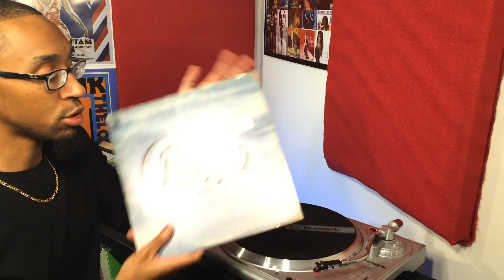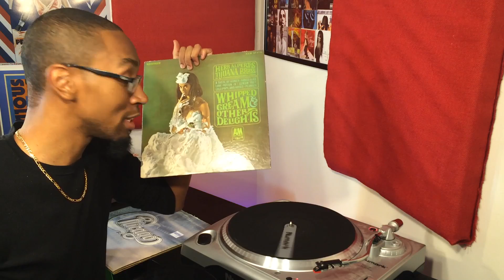Beatloops Episode 5 Miami Nights - Prod.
Trap Instrumental
R&B Instrumental
Hip Hop Instruemntal
Strip Club type beat